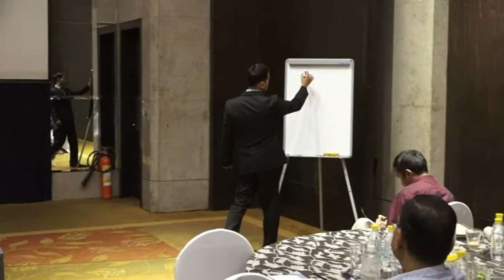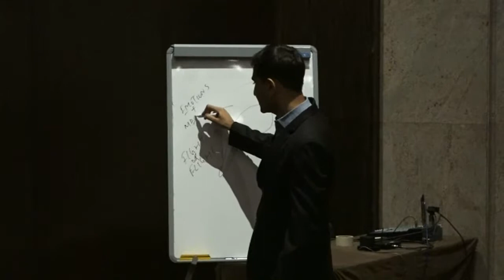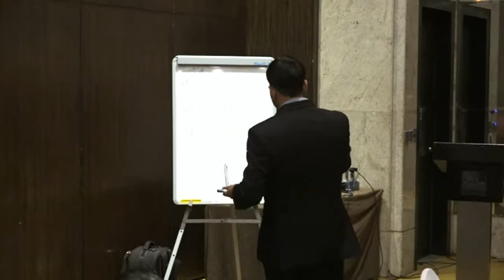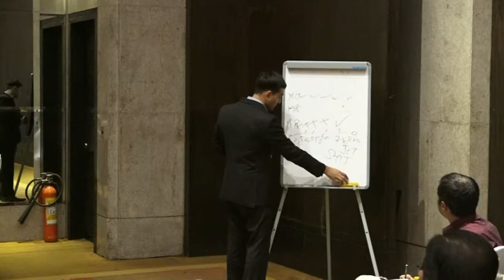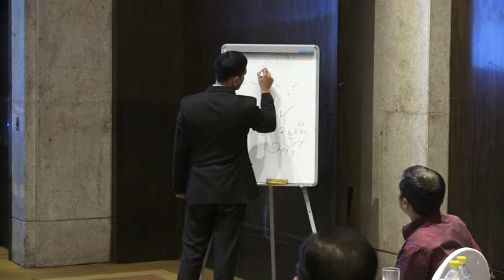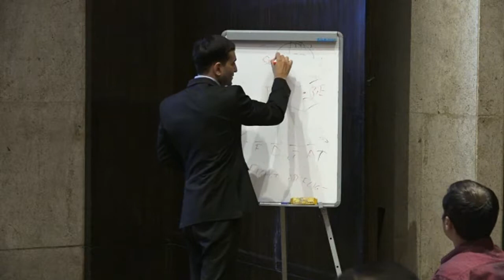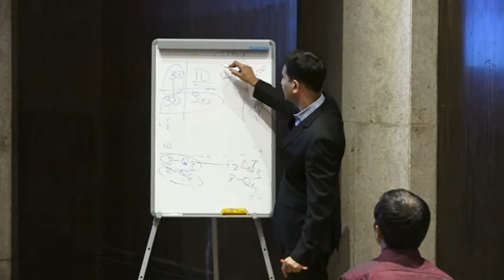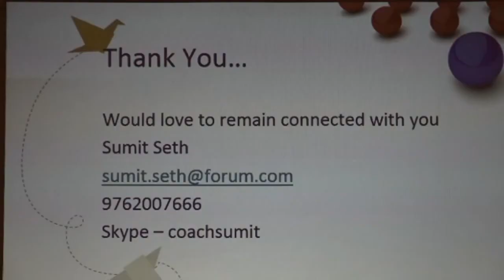The Nucleus of Competence Development Sumit Seth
Mumbai, March 23